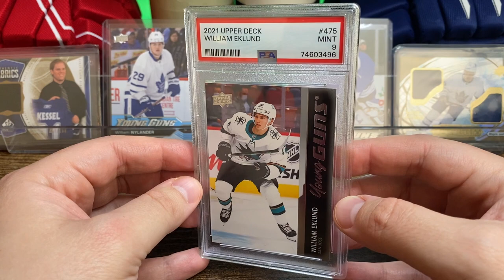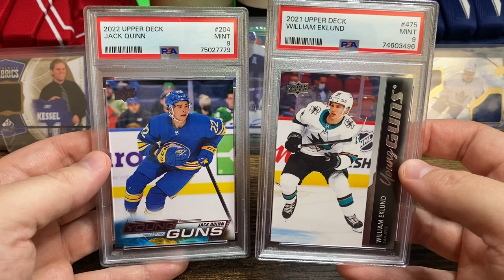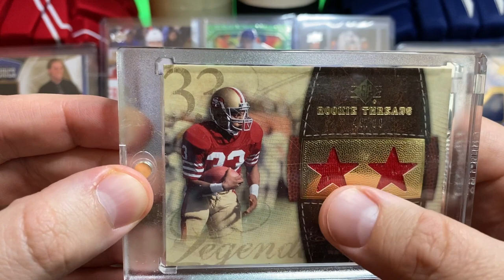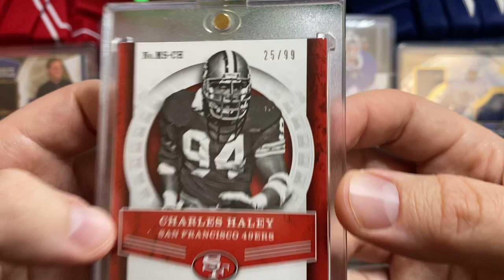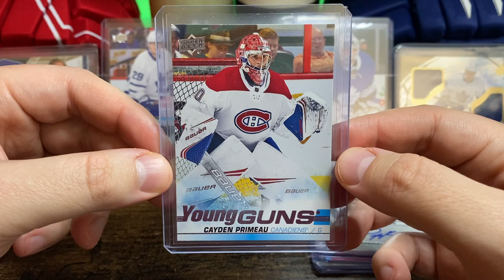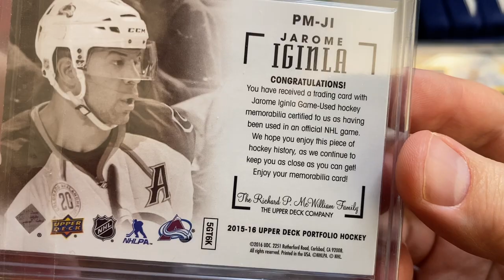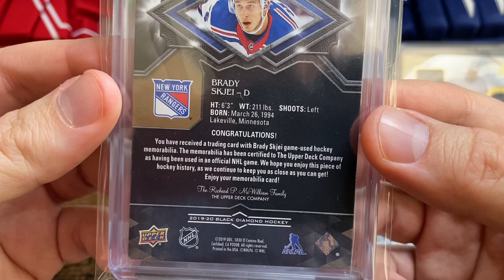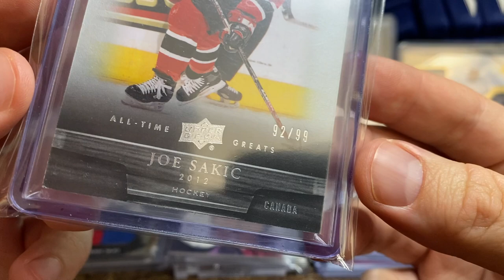Sports Card Show - Budget Buys - Hockey Cards & Football Cards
Let's take a look at some Hockey Cards and Football Cards that I got from The Flip Trade Show. I met up with fellow YouTuber: David M @davidm686
Check out his awesome channel!

This Friday I will be live on The OT Hockey Show @perch0007 I''m looking forward to talking hockey and hockey cards!

🔗 ULTRA PRO SUPPLIES:
Ultra Pro Standard Toploaders
Ultra Pro Standard Penny Sleeves
Ultra Pro 35pt One Touch
Ultra Pro One-Touch Stands

🔗 BCW SUPPLIES:
BCW Monster Box
BCW Plastic Card Bin
BCW Plastic Graded Card Bin
BCW Card Dividers
BCW One-Touch 35pt

🔗 VAULT X SUPPLIES:
Vault X 9-Pocket Zipper Binder
Vault X 12-Pocket Zipper Binder
Vault X 4-Pocket Zipper Binder
Vault X 9-Pocket Strap Binder

🔗 DISPLAYS:
Clear Wall Card Shelves (Like the ones on my wall!)
Card Display Stands
Card Sorting Trays